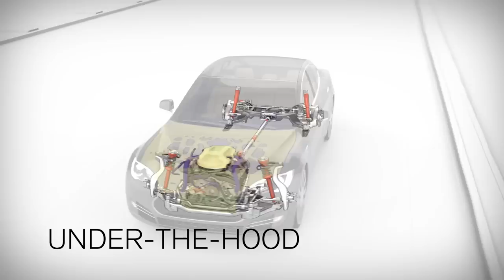Citroen Ami One Concept, Alfa Backs Off New Models - Autoline Daily 2536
0:23 Alfa Romeo Pumps the Brakes on New Models
1:00 BMW to Axe 6 Series Gran Turismo
1:22 Toyota to Part Ways with Prius c
1:54 Civic Hatchback Production Could Come to U.S.
2:21 Citroen Ami One Concept
3:24 Ford Drops Heavy Truck Making in Brazil
4:11 Subaru VIZIV ADRENALINE CONCEPT
4:33 Skoda VISION iV Concept
4:48 Mercedes to Reveal EQV in Geneva
5:18 Aston Martin Confirms New Hypercar